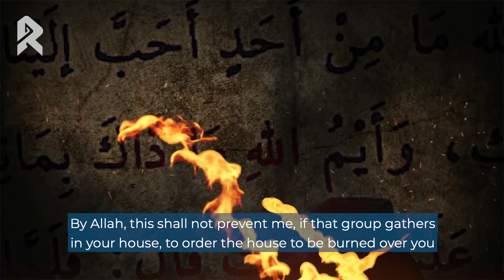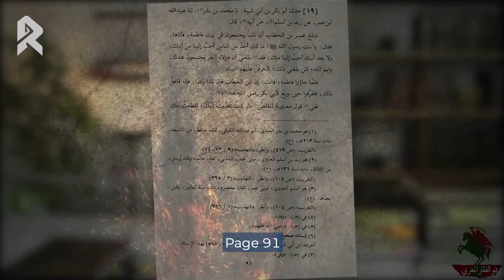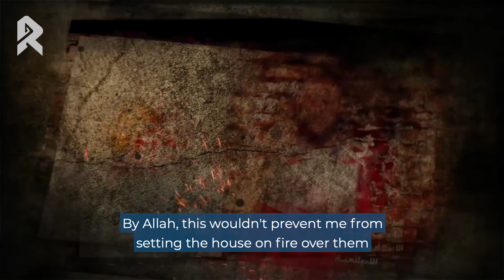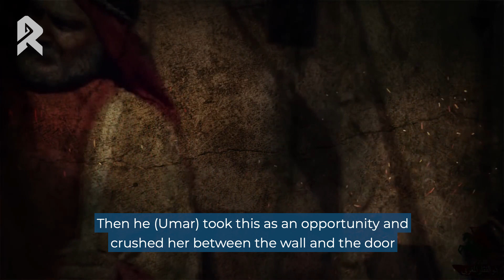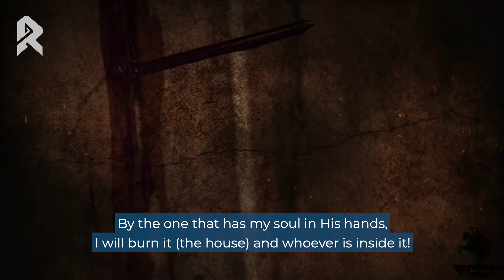PROMO: Umar Attacks Fatima - Dhul Fiqar al-Maghrebi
Following the recent Martyrdom anniversary of Fatima al-Zahra (peace be upon her), we bring you a new series of selected translations from Dhul Fiqar al-Maghrabi's series on how Umar b. al-Khattab (may Allah's curse be upon him) was responsible for her death.